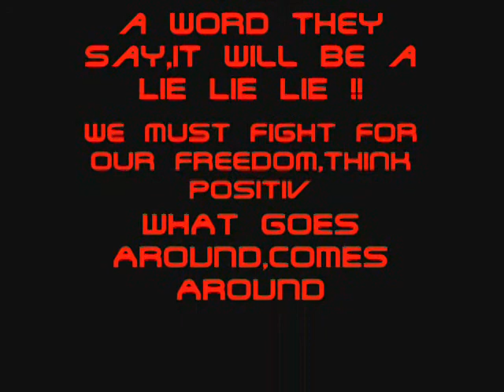NWO chemtrails2-week 21-2010.mpeg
everyday chemcloud spraying,as usual.what you see in this film is the effect after spraying.there is no blue sky anymore.they start spraying even before the main airport opens its gates.when i got up at 5:30 am there are already these stripes in the sky and it ain`t get any better during the day.our govt. is either fukking stupid ignorant bastards or they know exactly what is going on.either way,they are guilty of being traitors to mankind and satanism followers.Nuremberg trials says it clearly;if you hang with`em,you get hanged with`em!!mitgegangen,mitgefangen!and the knowledge is out there,nobody can say "i knew nothing about it"...the information is available to everybody who wants to know.cheers